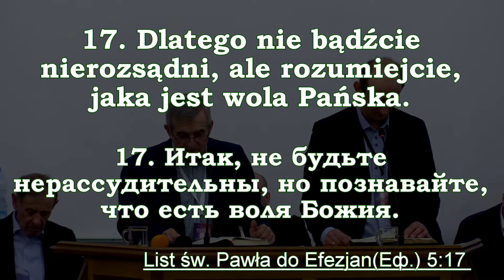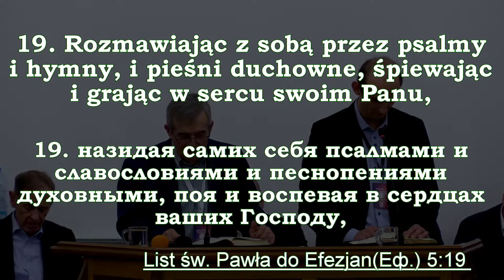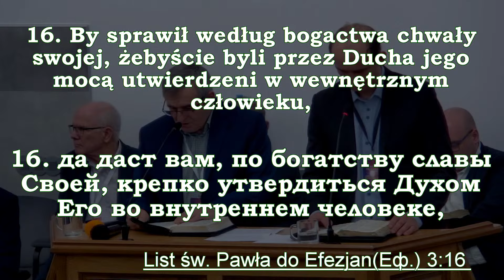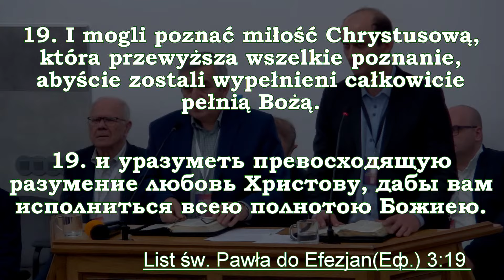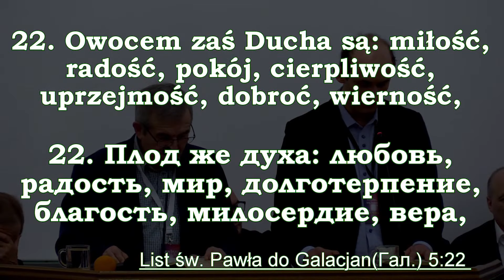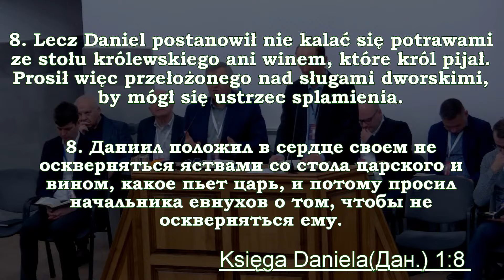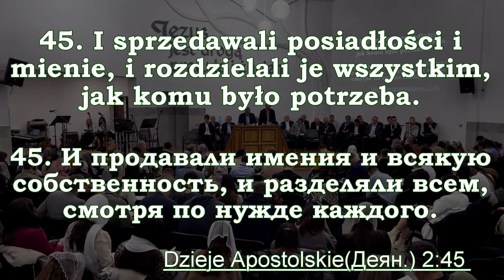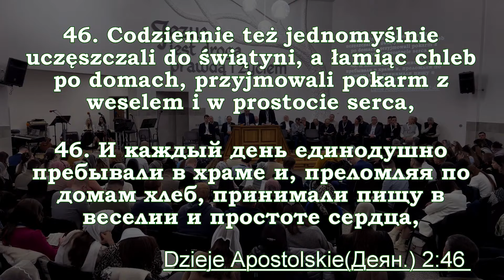Andrzej Poręba - Młodzież pełna Ducha Świętego